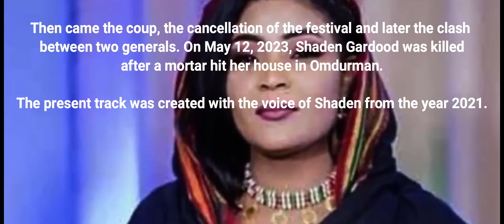Shaden Gardood & Omo Santana - My Aunt - شادن محمد حسين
On May 12, 2023, Shaden Gardood, one of the most prominent singers in Sudan, was killed after a mortar hit her house in Omdurman.

Shaden Gardood met Omo Santana in Khartoum in November 2021, when he was in Sudan for the preparation of the second Karmakol Festival. The two liked each other and talked about working together. Shaden recorded one of her Sudanese songs acapella to a click track and Omo Santana was to contribute music for a demo. Then came the coup, the cancellation of the festival, and later the clash between two generals in which Shaden was murdered.

The present track was created with the voice of Shaden from the year 2021. We will miss her.

Music and Lyrics: Shaden Gardood
Music and Production: Omo Santana